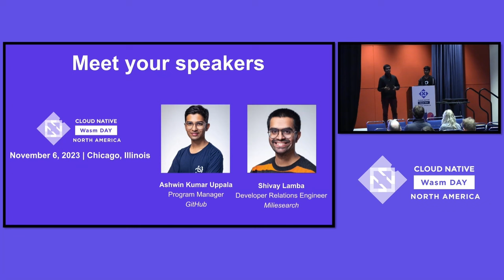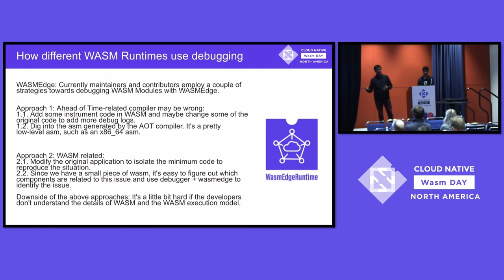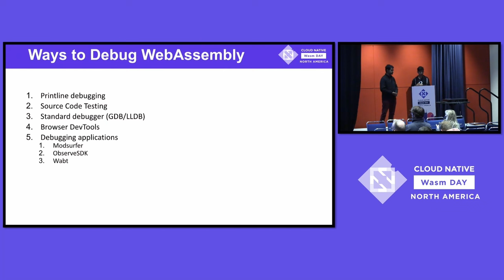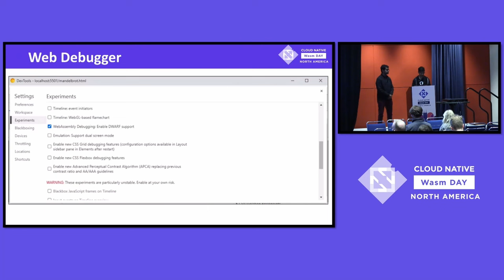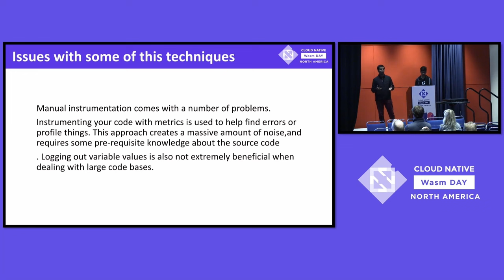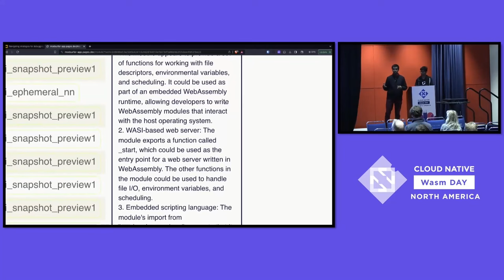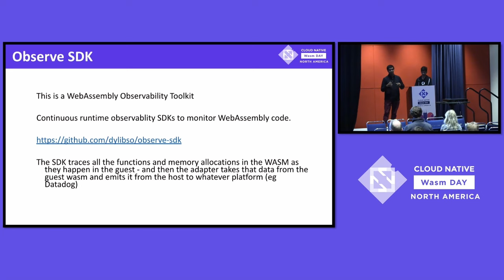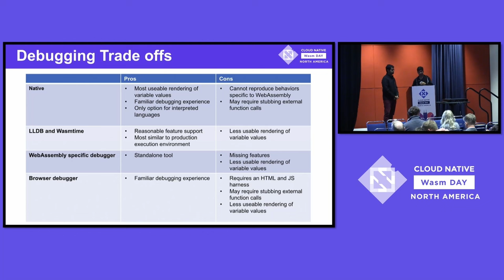Navigating Strategies for Debugging WASM - Ashwin Kumar Uppala, GitHub & Shivay Lamba, Independent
In the world of WebAssembly (WASM), debugging can often feel like navigating a complex maze. With current debugging tools falling short and the unique challenges posed by WASM, developers are in need of effective strategies and solutions. We will begin by discussing the current state of WASM debugging, drawing parallels with technologies like LLVM. We cover the approaches to enable debugging for WASM using open-source tools like Modsurfer while also proposing a compile-time debugging approach: A key part of the presentation will be the role of LLVM Intermediate Representation (IR) in the debugging process. We will explore how understanding the conversion of source code into LLVM IR and its subsequent stages can provide valuable insights for debugging WASM applications. Our goal is to equip developers with the knowledge and strategies they need to effectively debug their WASM applications.